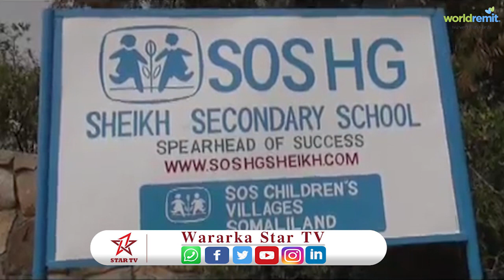Imtixaanka Shahaadiga ah ayaa si Rasmi ah uga Bilaabmay Degmada Sheekh